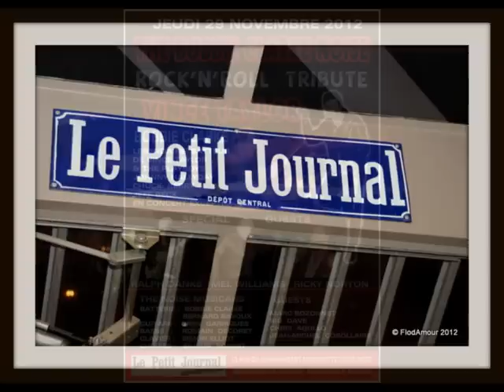Le Show BOBBIE CLARKE au PJM - 1.wmv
SHOW BOBBIE CLARKE NOISE AU PJM